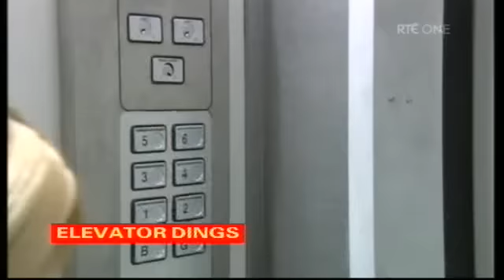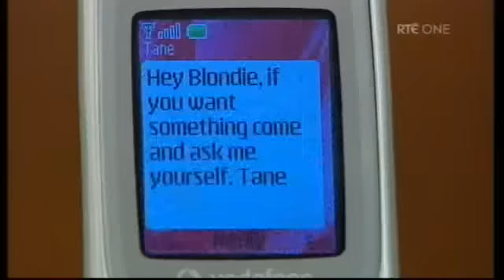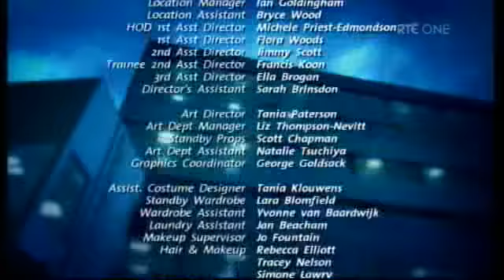Shortland Street ep 4040